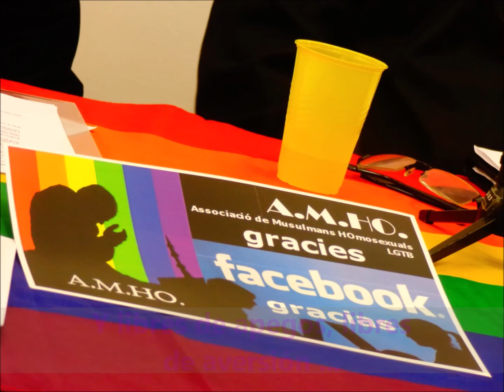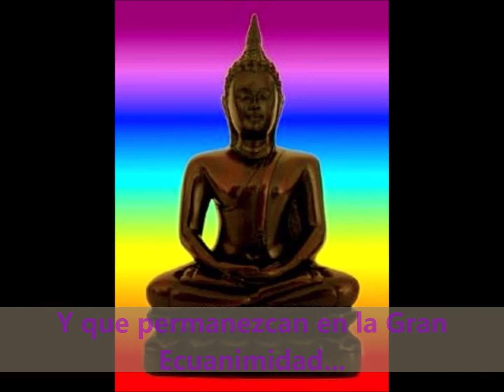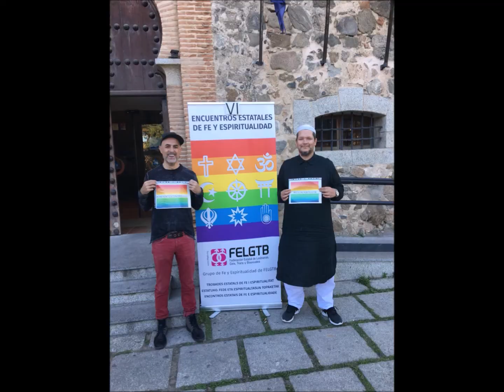"Los Cuatro Inconmensurables" - Orgullo Creyente 2019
Serie de vídeos que serán utilizados para la Celebración Creyente 2019 (6 de julio a las 12hs en Fundación 26 de Diciembre, Calle Amparo 27. Madrid)